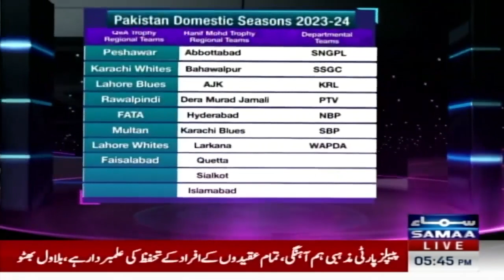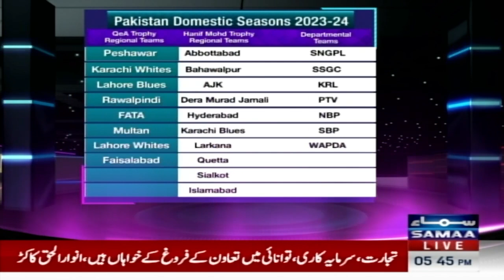Haroon Rasheed tells inside Story of Pakistan Cricket Team Changing | Samaa tv